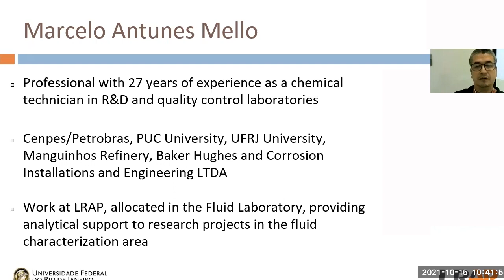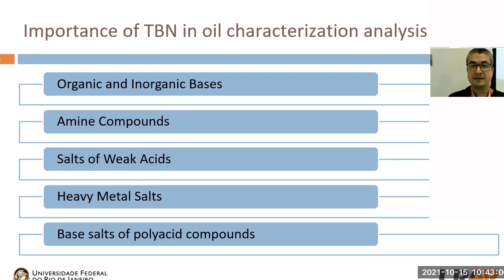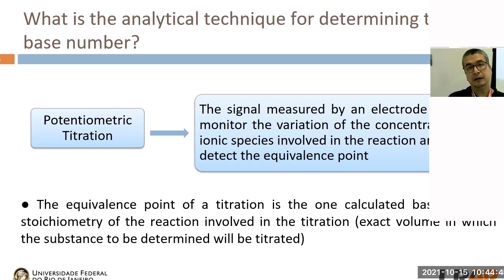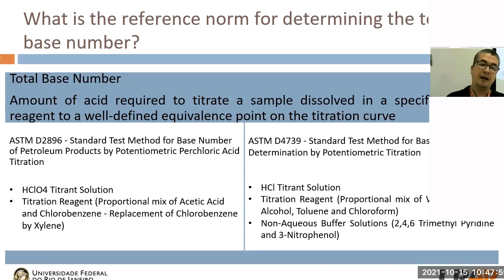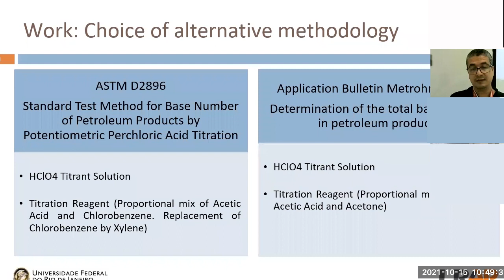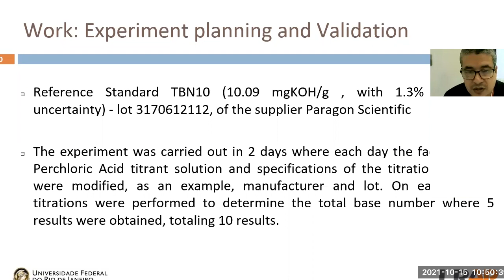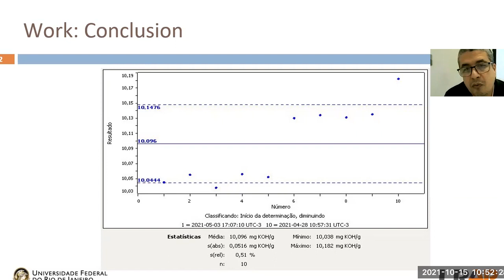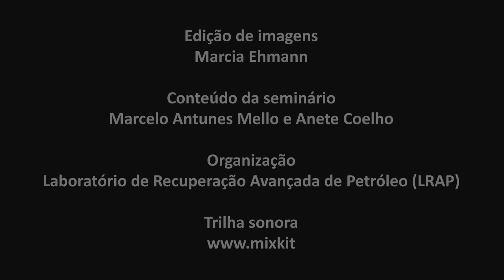Evaluation of methodology to ASTM D2896 for the determination of total base number in crude oil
Avaliação da metodologia da ASTM D2896 para determinação do número de base total em amostras de óleo.

Marcelo Mello possui é Técnico em Química com experiência em laboratórios de Química Analítica e de Controle de Qualidade com ênfase em análises eletroanalíticas atuando principalmente em análises com titulações potenciométricas, medidas de pH, Condutividade e Densidade. A experiência se estende à suporte a projetos de pesquisas (suporte analítico), implantação e manutenção da ISO 9001 e ABNT 17025 em laboratórios químicos e aplicação de treinamentos na área de potenciometria.

Anete Coelho é Mestre em Química Analítica pela PUC-RJ (2004) e graduada em Química industrial (1992). Pesquisadora com vasta experiência e sólidos conhecimentos em análise instrumental, em especial cromatografia líquida e cromatografia gasosa acopladas a diversos detectores. Atuação em pesquisa e desenvolvimento de métodos analíticos. Experiência na caracterização de petróleo bruto, óleo condensado e gás, utilizando estudos de análise de composição e comportamento de fluidos e suas propriedades, com diferentes pressões, volumes, temperaturas e composição química através da análise PVT, viscosidade do óleo vivo e análise geral do óleo morto. Avaliação de dados gerados, análise de resultados, elaboração de relatórios e trabalhos científicos.